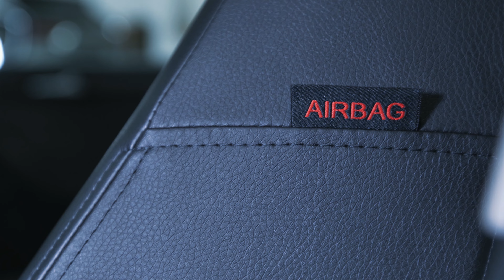Автомобильные чехлы RIVAL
Комплектация:
Передние кресла - 2, задний диван 40/60, задняя спинка 40/60, передний подлокотник, передние подголовники - 2, задние подголовники - 3.
Особенности чехлов Rival:
- материал экокожа толщиной 1 мм;
 - подкладка поролон толщиной 5 мм;
- обладают высокой прочностью;
- имеют специальный шов в передних чехлах, который не мешает срабатыванию подушки безопасности;
- "дышат"; - защищают от влаги;
- не вызывают аллергию;
- не имеют неприятного запаха;
 - устойчивы к изменению температуры; - приятные на ощупь.